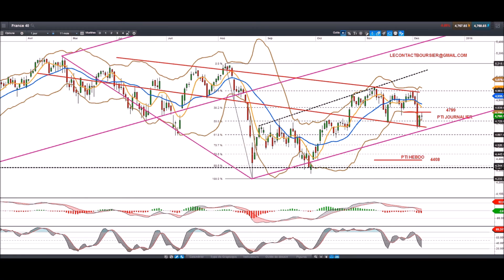Toupie sur CAC40 par LeContactBoursier 08/12/2015